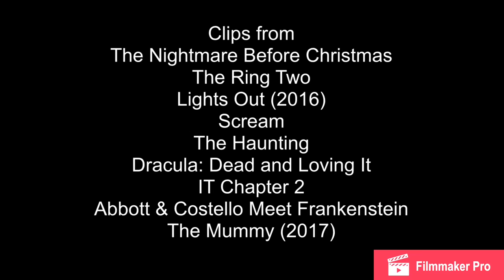Defeats of my Favorite Villains part 10 (Horror Edition) (Updated)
Villains quotes

"Are you a gambling man, Sandy?" -Oogie Boogie

"Seven days..." -Samara Morgan

"Keep the lights out." -Diana Walter

"Piper showed me that killing people is way more fun than therapy!" -Kieran Wilcox

"GROWL!" -Hugh Crain

"I must move the coffin... or the chandelier." -Dracula

"No, I'll take him. I'll take all of you! And I'll feast on your flesh as I feed on your fear. Or you just leave us be. I'll take him - only him. Then I will have my long rest, and you will all live to grow and thrive and lead happy lives. Until old age takes you back to the weeds." -Pennywise the Clown

"Why you young people, making the most of life...while it lasts..." -Count Dracula

"I killed Bela. I killed Richardson. If I stay here any longer, you can't tell who'll be next!" -Larry Talbot/The Wolf Man

"You want to know what lies beyond the veil of death? You will...when I kill you!" -Ahmanet

All Is Mine by Phedora